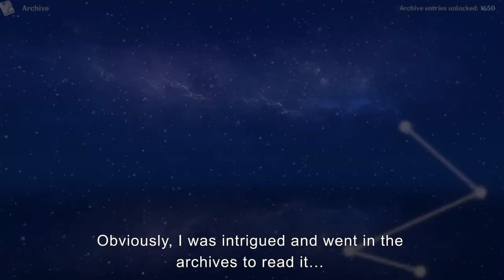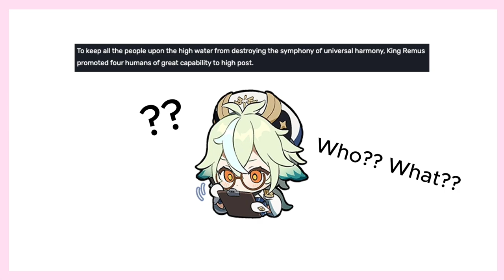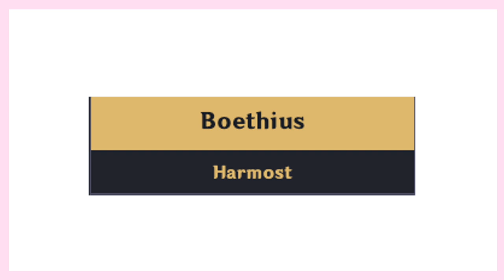A recap of "The History of The Decline and Fall of Remuria" book's lore [Genshin Impact ]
After a month or so of procrastination, it's done! Not my usual content but this is a type of Video I'd love to make more of as a lore lover! Hope you all enjoy this very self indulgent recap of some lore!! (I am aware of the fact there's things I missed but reminder this was written during 4.0 and is basically just focused on the book and some Golden Troupe artifact descriptions thrown in)

-Vespers of Pluviose(Night)
-Court of Fontaine III (Day)
-Coruscating Street
-Qui me freine a un tel moment (Fleuve Cendre)